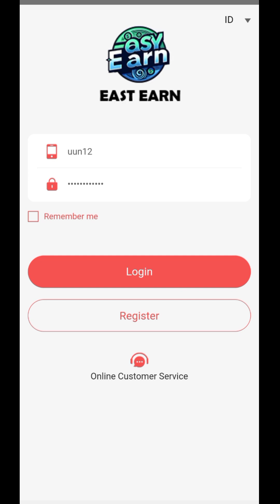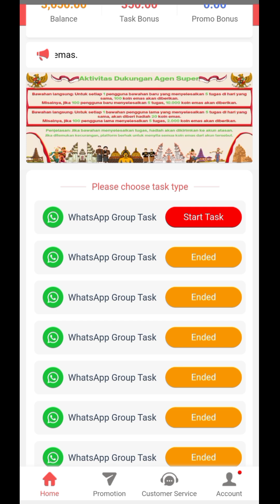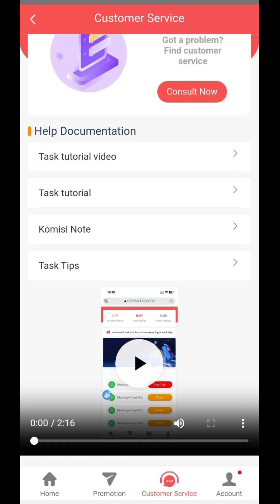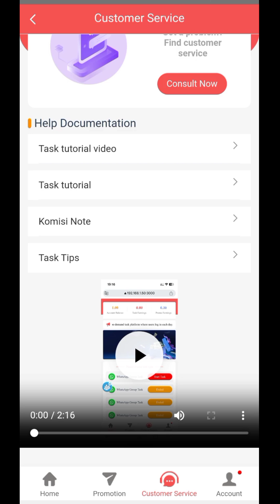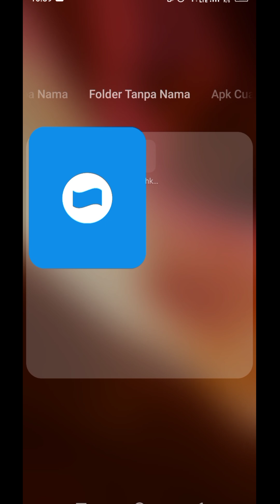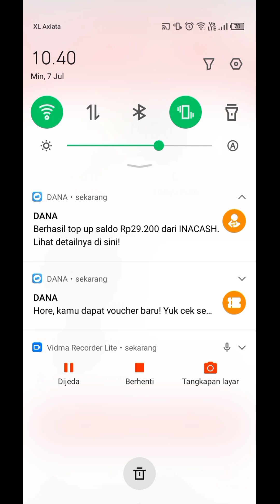Cara Kerja Di Aplikasi EasyEarn || Tugas Buat Group Wa Real Membayar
Saya Tidak memaksa kalian untuk mendaftar, jika kalian minat silahkan coba lumayan buat iseng" sambil rebahan Menghasilkan uang 😂

INGAT! jika kalian sudah mendaftar langsung gabung di group Telegram di apk guna untuk mengetahui Informasi